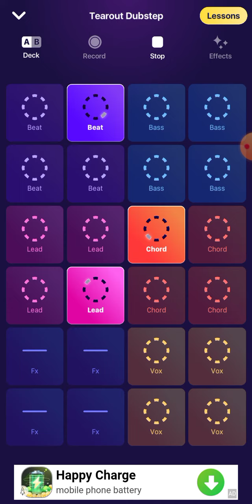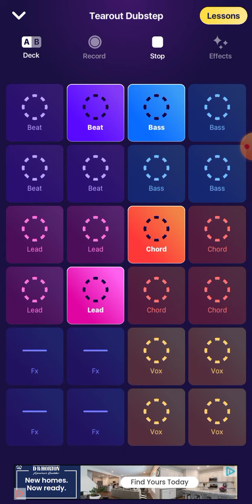Quick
Check out Bryer The Liar's book!